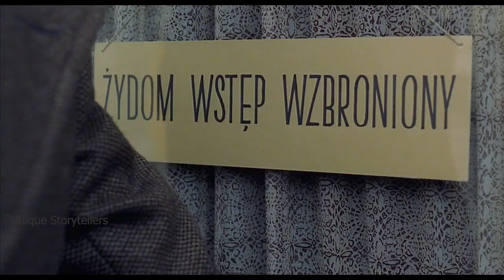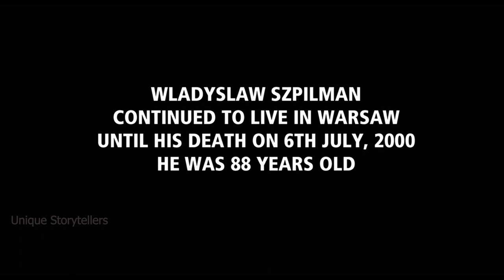What is More Valuable: Time or Food? | The Pianist (2002) True Story Explained in English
In this adaptation of the autobiography The Pianist: The Extraordinary True Story of One Man's Survival in Warsaw, 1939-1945, The Pianist (2002) portrays the harrowing survival story of Wladyslaw Szpilman (Adrien Brody), a Polish Jewish pianist whose life changes as World War II ravages Europe. Forced into the Warsaw Ghetto, Szpilman is later separated from his family during Operation Reinhard. Over the next few years, he struggles to survive by hiding in the ruins of Warsaw, relying on his wits, resourcefulness, and the kindness of strangers.

This gripping film, directed by Roman Polanski, examines not only the brutality of war but also the deeper question of survival: What is more valuable—time or food? In his desperate fight to stay alive, Szpilman’s journey reflects how both time and food become commodities in the face of war, each essential for a life that is increasingly fragile.

CREDIT :

• Movie Name : The Pianist (2002)
• IMDB Rating: 8.5/10
• Genre: True Story, Drama, War, Historical, Music, Documentary, Western, Historical Drama,
• Original Language: German, English, Russian, Polish, French
• Director: Roman Polanski
• Release Date: 24 May 2002 (Cannes) 6 September 2002 (Poland) 25 September 2002 (France)
• Production Company : Canal+ Studio Babelsberg StudioCanal
• Distributor: BAC Films (France) Tobis StudioCanal (Germany) Syrena Entertainment Group (Poland) Pathé Distribution (United Kingdom)

Your Concerns:
The Pianist Movie Explained
True Story Survival
The Pianist (2002) Full Movie Recap
Value of Time vs. Food in War
Adrien Brody Movie Explained
Survival in WWII Movies
The Pianist Ending Explained
World War II Drama Film
Polish Jewish Survival Story
The Pianist Movie Review
Historical War Movie Breakdown